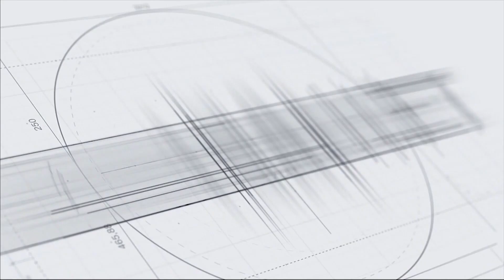Ազգային ժողովը մերժեց հիփոթեքային վարկերի տոկոսագումարների հաշվանցման վերաբերյալ նախագիծը